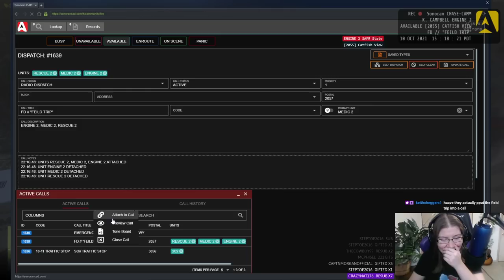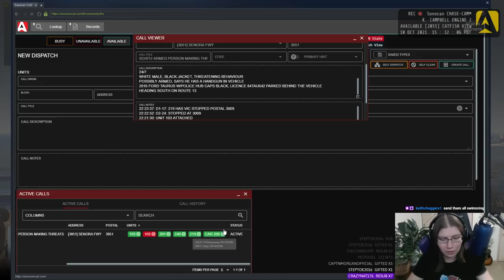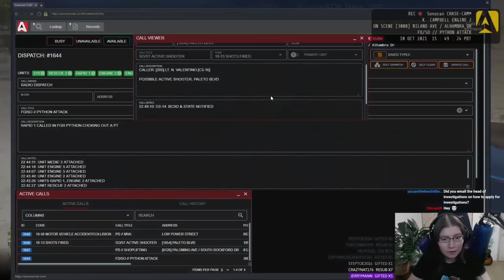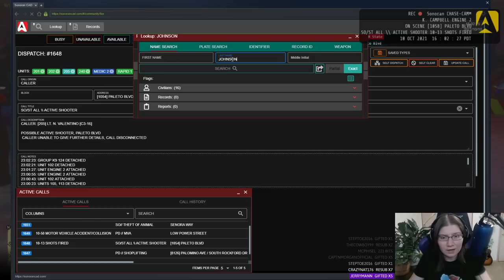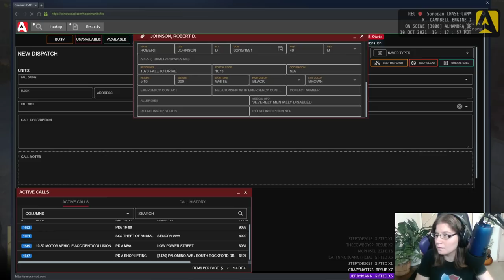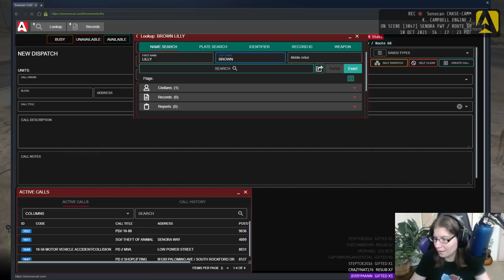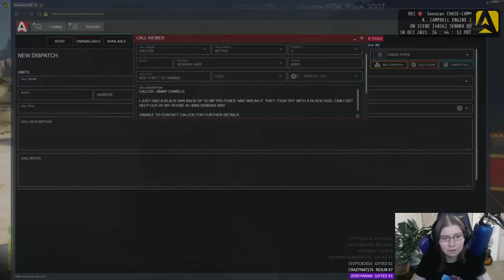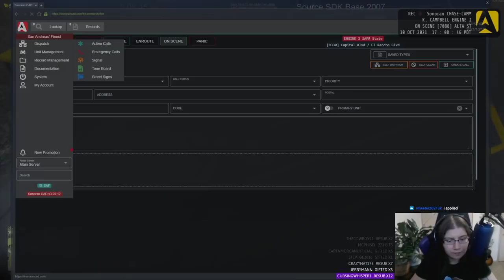A Night at the Lighthouse and a Schizophrenic Patient! [FiveM RP] - Twitch Live Stream 10/10